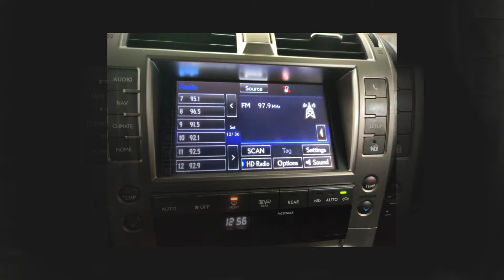2017 Lexus GX 460